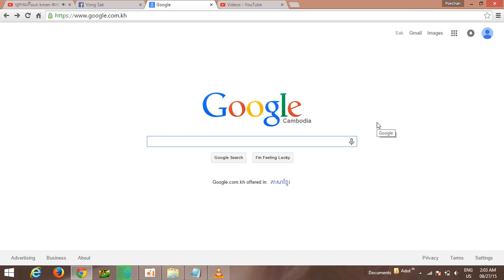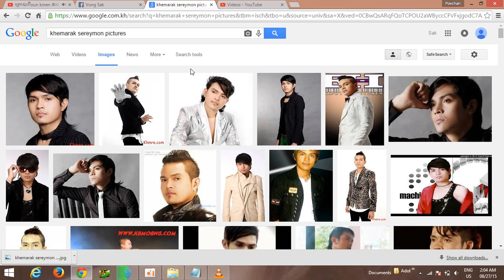how to copy picture in google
Category
Comedy
License
Standard YouTube License.
khemarak sereymon,preab sovath,oak sokunkanha song 2015,